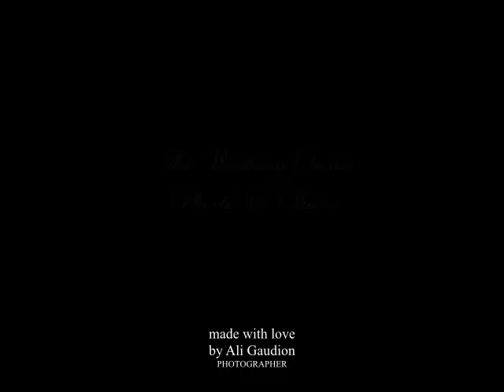The Dome Wedding Photographer Worthing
Shane and Phoebe married at the Dome Worthing